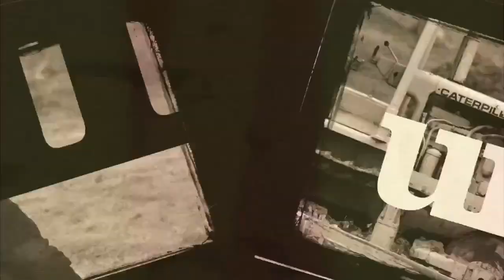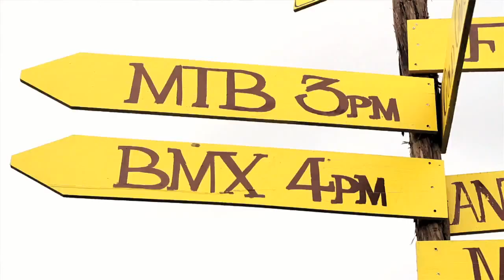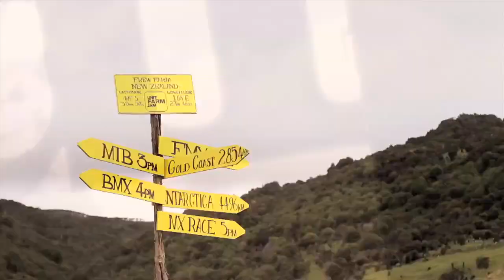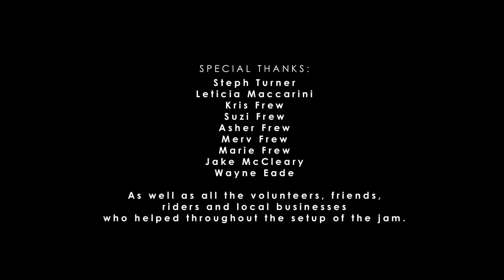Unit Farm Jam 2011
On a picture-perfect, windless day more than 2000 fans from around the remote Southland province in New Zealand's South Island, grateful for a temporary relief from the massive earthquake disaster hours away in Christchurch, piled through the gates of the Frew brothers' 2500-acre farm to witness some of the best riders in the world throw down on the FMX, BMX and MTB dirt jumps.

For the first time in its four-year history, Australian riders filled the entire FMX podium at the 2011 Unit Farm Jam at the end of February. Western Australian Red Bull X-Fighters rider Josh Sheehan proved he is one of the best riders in the southern hemisphere when he beat the likes of Crusty Demons' Unit rider Matt Schubring and X Games silver medallist Levi Sherwood around the predominantly natural terrain FMX course.

Producer: Allan Hardy for Unit Clothing